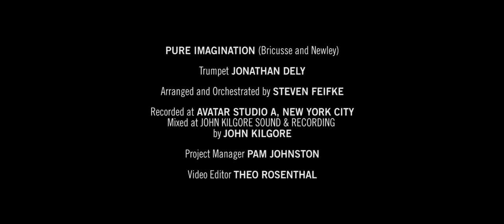Jonathan Dely -- Pure Imagination (Official Music Video)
JONATHAN DELY
Pure Imagination (Bricusse & Newley)
Jonathan Dely, trumpet

Strings:
Anna Takeda, violin
Scott Daniel, violin
Roan Ma, violin
Evin Blomberg, violin
Jeff Pearson, violin
Ben Mygatt,  violin
Max Sopher, violin
Hannah Goodrick, violin
Toby Winarto, viola
Kat Lawhead, viola
Georgina Rossi, viola
Niles Luther, cello
Sujari Britt, cello
Thomas Stantinat, bass
Dominique Moreno, harp

Winds:
Coreisa Lee, flute
Kelly Catlin, flute
Dannielle McBryan, oboe
Kushal Talele, bass clarinet
Camille Le Mézo, bassoon
Morgan Wynne, horn
Jacob Nycz, horn
Eric Miller, trombone
Jack Kotze, trombone

Rhythm:
Holger Marjamaa, piano
Marty Jaffe, jazz bass
Raphael Pannier, drumset

Recorded at Avatar Studio A, New York City
Mixed at John Kilgore Sound & Recording by John Kilgore
Project Manager, Pam Johnston